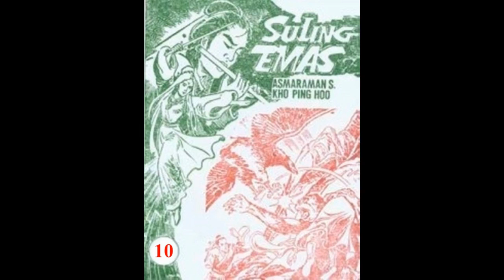Seri Cerita Silat SULING EMAS JILID 10